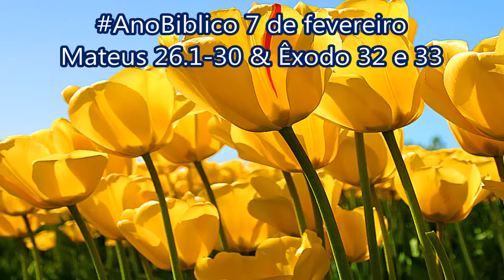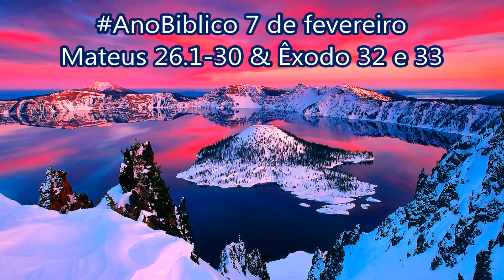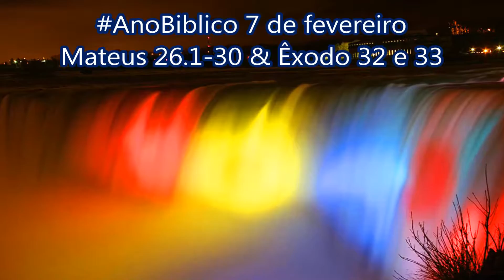AnoBiblico 7 de fevereiro Mateus 26.1-30 & Êxodo 32 e 33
O plano para matar Jesus
Marcos 14.1-2; Lucas 22.1-2; João 11.45-57
1Quando Jesus acabou de ensinar essas coisas, disse aos discípulos:
2 — Vocês sabem que daqui a dois dias vai ser comemorada a Festa da Páscoa, e o Filho do Homem será entregue para ser crucificado.
3Os chefes dos sacerdotes e os líderes judeus se reuniram no palácio de Caifás, o Grande Sacerdote, 4e fizeram um plano para prender Jesus em segredo e matá-lo. 5Eles diziam:
— Não vamos fazer isso durante a festa, para não haver uma revolta no meio do povo.
Jesus em Betânia
Marcos 14.3-9; João 12.1-8
6-7Jesus estava no povoado de Betânia, sentado à mesa na casa de Simão, o Leproso. Então uma mulher chegou perto de Jesus com um frasco feito de alabastro, cheio de um perfume muito caro, e derramou o perfume na cabeça dele. 8Ao verem aquilo, os discípulos ficaram zangados e disseram:
— Que desperdício! 9Esse perfume poderia ter sido vendido por uma fortuna, e o dinheiro, dado aos pobres.
10Mas Jesus, sabendo o que eles diziam, disse:
— Por que vocês estão aborrecendo esta mulher? Ela fez para mim uma coisa muito boa. 11Pois os pobres estarão sempre com vocês, mas eu não. 12O que ela fez foi perfumar o meu corpo para o meu sepultamento. 13Eu afirmo a vocês que isto é verdade: em qualquer lugar do mundo onde o evangelho for anunciado, será contado o que ela fez, e ela será lembrada.
Judas trai Jesus
Marcos 14.10-11; Lucas 22.3-6
14Então um dos doze discípulos, chamado Judas Iscariotes, foi falar com os chefes dos sacerdotes. 15Ele disse:
— Quanto vocês me pagam para eu lhes entregar Jesus?
E eles lhe pagaram trinta moedas de prata.
16E daí em diante Judas ficou procurando uma oportunidade para entregar Jesus.
Jesus comemora a Páscoa
Marcos 14.12-21; Lucas 22.7-23; João 13.21-30
17No primeiro dia da Festa dos Pães sem Fermento, os discípulos chegaram perto de Jesus e perguntaram:
— Onde é que o senhor quer que a gente prepare o jantar da Páscoa para o senhor?
18Ele respondeu:
— Vão até a cidade, procurem certo homem e digam: “O Mestre manda dizer: A minha hora chegou. Os meus discípulos e eu vamos comemorar a Páscoa na sua casa.”
19Os discípulos fizeram como Jesus havia mandado e prepararam o jantar da Páscoa.
20Quando anoiteceu, Jesus e os doze discípulos sentaram para comer. 21Durante o jantar Jesus disse:
— Eu afirmo a vocês que isto é verdade: um de vocês vai me trair.
22Eles ficaram muito tristes e, um por um, começaram a perguntar:
— O senhor não está achando que sou eu; está?
23Jesus respondeu:
— Quem vai me trair é aquele que come no mesmo prato que eu. 24Pois o Filho do Homem vai morrer da maneira como dizem as Escrituras Sagradas; mas ai daquele que está traindo o Filho do Homem! Seria melhor para ele nunca ter nascido!
25Então Judas, o traidor, perguntou:
— Mestre, o senhor não está achando que sou eu; está?
Jesus respondeu:
— Quem está dizendo isso é você mesmo.
A Ceia do Senhor
Marcos 14.22-26; Lucas 22.14-20; 1Coríntios 11.23-25
26Enquanto estavam comendo, Jesus pegou o pão e deu graças a Deus. Depois partiu o pão e o deu aos discípulos, dizendo:
— Peguem e comam; isto é o meu corpo.
27Em seguida, pegou o cálice de vinho e agradeceu a Deus. Depois passou o cálice aos discípulos, dizendo:
— Bebam todos vocês 28porque isto é o meu sangue, que é derramado em favor de muitos para o perdão dos pecados, o sangue que garante a aliança feita por Deus com o seu povo. 29Eu afirmo a vocês que nunca mais beberei deste vinho até o dia em que beber com vocês um vinho novo no Reino do meu Pai.
30Então eles cantaram canções de louvor e foram para o monte das Oliveiras.